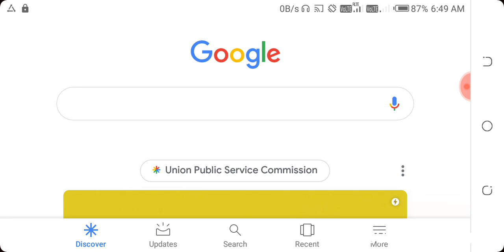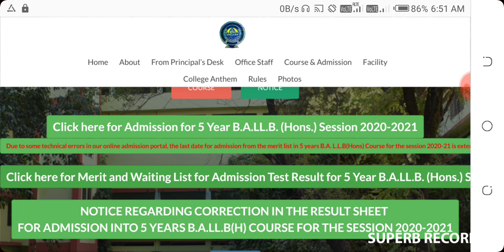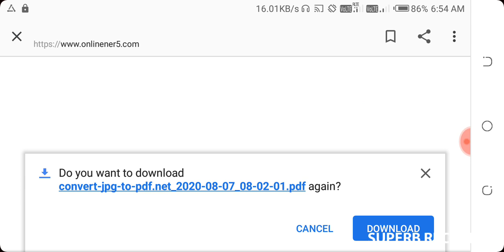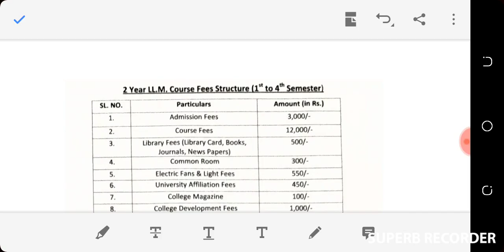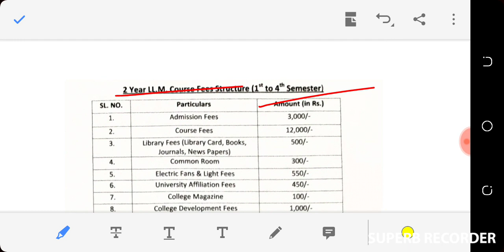JB Law College BALLB Admission Process and New Updated Fee Structure 2020